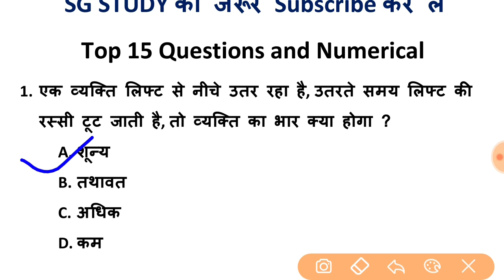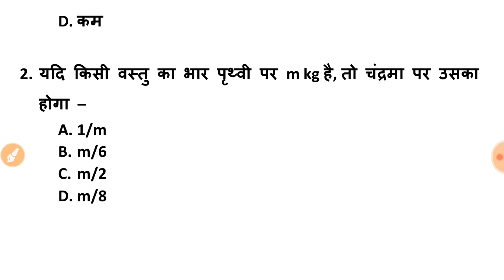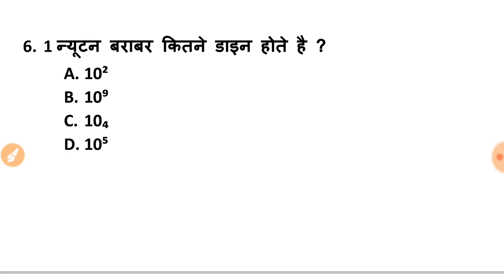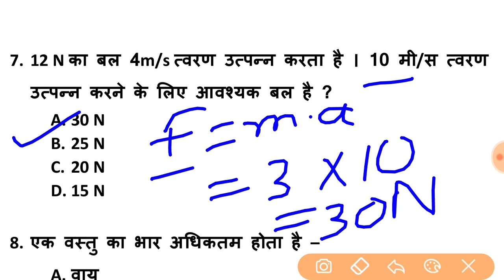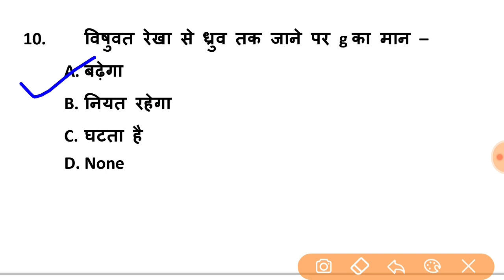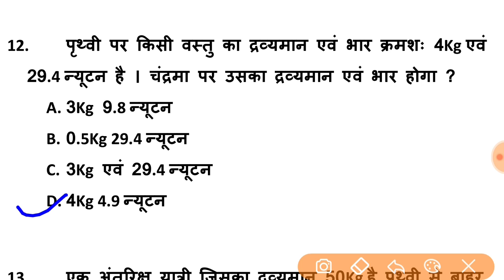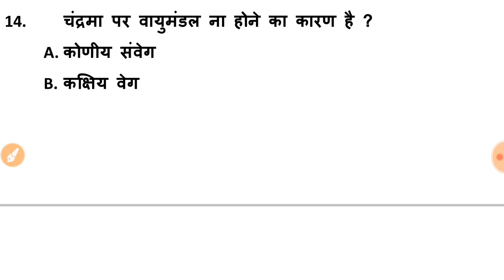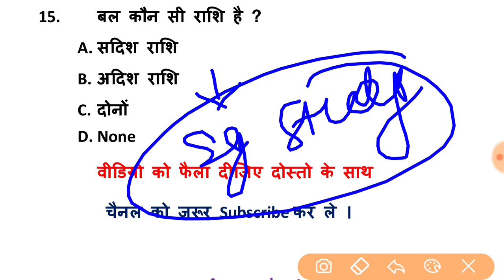Force and Gravitation Navy MR|Force and Gravitation science chapter for Navy MR in Hindi part 1|देखे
Force and Gravitation Navy MR|Force and Gravitation for Navy MR in Hindi | force and Gravitation in detail class Navy MR| force and Gravitation details class for Navy MR

या search कर सकते है SG STUDY

या search कर सकते है shantanu_gupta_11